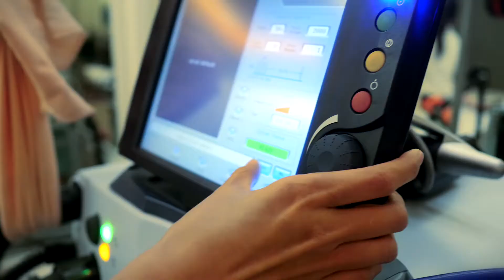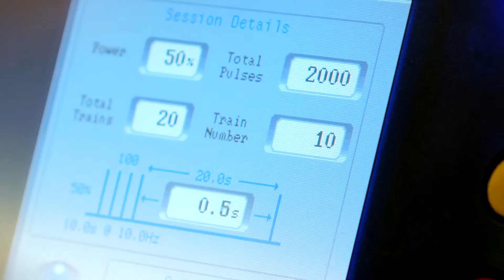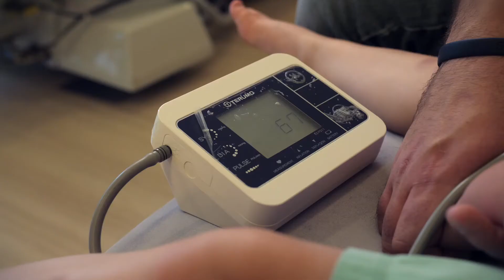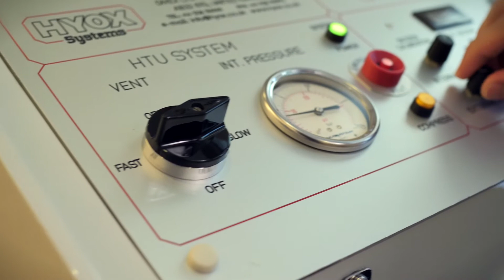Stem Cell Treatment for Septo-Optic Dysplasia (SOD) | Stem Cell Treatment Testimonial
Katelyn was born with Septo-Optic Dysplasia, a condition in which the optic nerves fail to develop properly. When she was 3 years old Katelyn traveled to Thailand with her parents in order to get stem cell treatment for her SOD. After her first treatment she started to see light and recognize colors. This video was recorded during her second stem cell treatment in Thailand as her parents hope for more improvements, more independence and a better quality of life for Katelyn.

For more information about our stem cell treatments, please make an inquiry at: info.beikebiotech.com